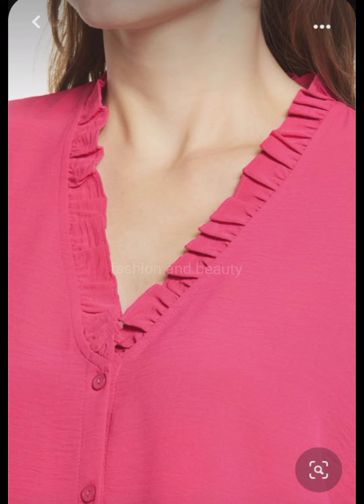New And Trendy V Neck Designs 2023 || Gala Design || Kurti Neck Designs For Kameez